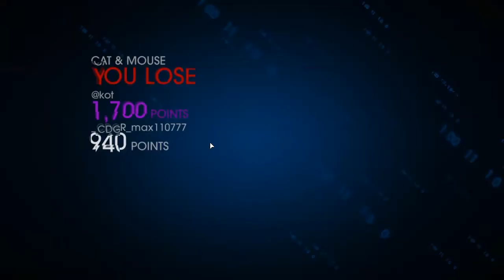Saints Row 4 Co-op - Часть 10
Спустя 5 лет после событий в Saints Row: The Third, глава «Святых» был избран президентом США. Вскоре после этого происходит вторжение пришельцев в предводительстве с Зиньяком (англ. Zinyak), который заключает главных героев в виртуальную версию города Стилпорт, где они обретают различные суперспособности, которые должны использовать в борьбе против гуманоидов